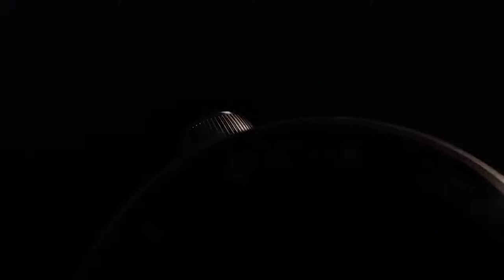OFFICIAL TRAILER | Louis Vuitton Tambour Horizon Connected Watch LATEST.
The Tambour Horizon sports a design inspired by Louis Vuitton's analogue watch, the Tambour Moon. It's a large 42mm-wide case that's also pretty thick, lounging at a hefty 12.5mm. It doesn't look its size though, not until you put it on your wrist – but we'll get to that in a bit.

The face itself looks like it lacks any sort of bezel, and that's because the bezel is actually used for something: it's where the numbers go. It surrounds a 1.2-inch 390 x 390 AMOLED display that – wonderfully – doesn't have a flat tyre at the bottom. This is a perfect circle, and that helps it blend in with the bezel. Plus, that bezel nicely fits in with LV's watch faces when they're in passive mode, since they don't display numbers. It's a unique design choice that makes the watch look smaller than it is.

There's no GPS here, or heart rate sensor, or NFC payment support. The Tambour Horizon isn't interested in anything fitness, and that's because it only cares about being a luxury accessory as you travel the globe. Thus, the biggest features LV has introduced here are all related to travel.

The two signature features are LV Guide and My Flight. Before you get to use these two, you'll have to download the LV Link app to connect your Tambour Horizon. This process is supposed to be easy. Your watch displays a QR code, the app has a QR code reader. Except that in practice it's not that simple – it's actually a little glitchy. It took me three attempts to connect properly.

Once you do get all that set up, and a Louis Vuitton account registered, you can use LV Guide and My Flight. LV Guide is basically a fancy version of Yelp. If you're in one of seven cities – London, Beijing, Shanghai, Paris, Los Angeles, New York and Tokyo – you'll get a guide that points you to interesting places to check out. You just open the app in one of those cities and it'll start guiding you.

My Flight is there to help you get to your flights on time. You email your flight information to a provided email address, which isn't very convenient, and then on your My Flight watch face it'll have a running timer for your next action. So around the watch face will be a line that'll get smaller and smaller as you head toward your boarding time. If you're on your flight, it'll get smaller as you head to your destination. It's a pretty neat, convenient way to get flight information. If you're a frequent traveller, it's definitely something that'll help you tremendously.

Speaking of watch faces, they're the star of the show here. There are nine included watch faces from Louis Vuitton, and a lot of them harken back to LV's analogue watches. Those are the Essential Brown and Moon Star Black and White watch faces. They're attractive, but there's an uncanny valley effect to a digital watch face trying to replicate an analogue watch face.

Louis Vuitton hilariously promises 22 hours of "average autonomy of battery during normal usage." Translated, that means about a day of battery life. I was actually able to squeeze out more than that on a couple of occasions, getting about a day and a half at most.

When you do need to charge, you might have to wait for a bit. It took quite a while to get back up to 100%, definitely longer than something like the Fossil Q x Cory Richards or an Apple Watch. That could be because of the specificity of the charger, which throws a fit if you don't get things perfectly aligned. Or it could just be that – for whatever reason – the watch takes forever to charge. Either way, make sure you fill it up before you take your flight.